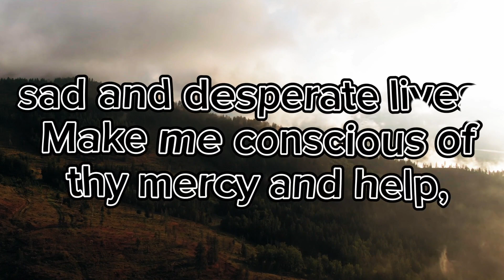Positive prayer pt 264 jder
If a brother or sister be naked and in lack of daily food, and one of you say unto them, Go in peace, be ye warmed and filled; and yet ye give them not the things needful to the body; what doth it profit? - Jas 2:16 iloveyou♥️♥️♥️